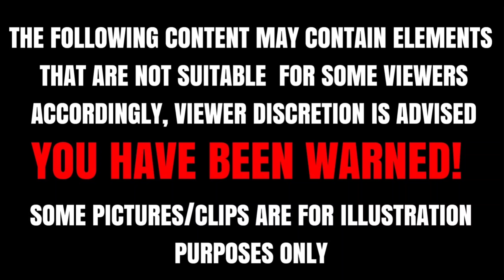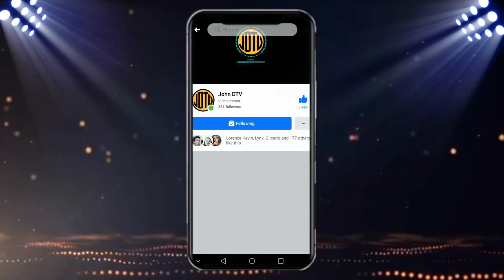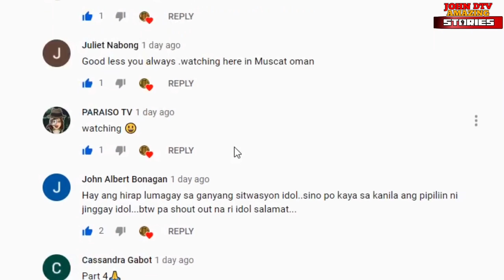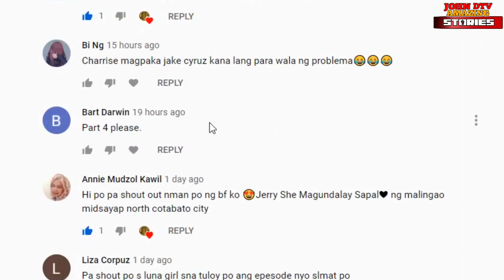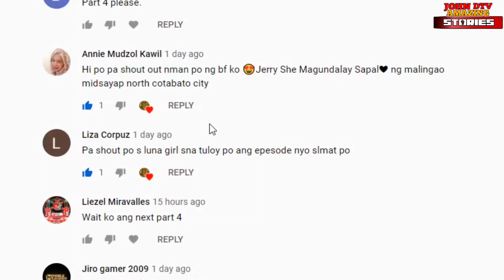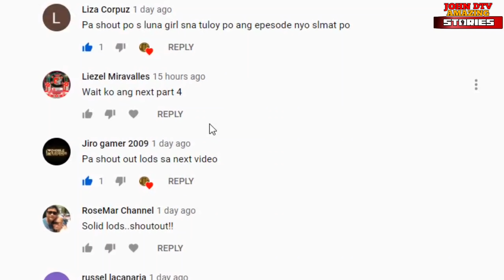ITINAPON NG MAG-ASAWA ANG ANAK, LAKING PAGSISISI NILA NG MULIT ITONG MAKITA! [PART 4]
Isang kwentong aantig sa ating mga kalooban na magpapakita ng kahalagahan ng pagmamahal sa mga magulang at anak.

If you are interested in a story series just click the playlist below ⬇️

HINAMAK AT BINASTED ANG MANLILIGAW NA GASOLINE BOY, LAKING PAGSISISI NYA SA MULI NILANG PAGKIKITA (PART 1-8)